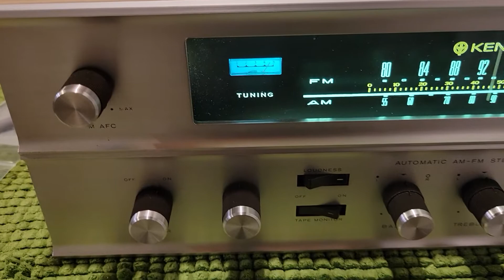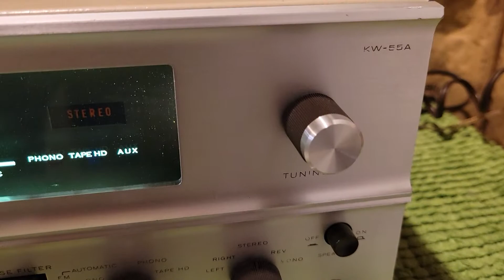Kenwood KW-55A Stereo vacuum tube receiver paired with a ADS Atelier P2 turntable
Also paired with a Denon DCD-910 CD player driving a pair of Paradigm bookshelf speakers